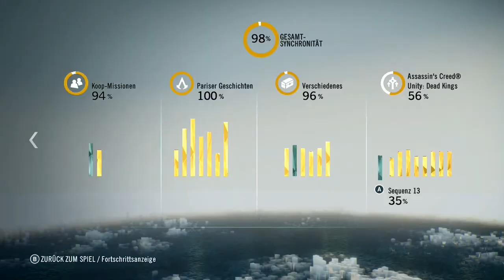AC-Unity - CutPlay 042 - [Dead Kings] SQ13-4 Schlafende Tote wecken (100% Sync)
Dead King´s (DLC): CutPlay Ausgabe Assassin`s Creed Unity Sequenz 13 Erinnerung 4 "Schlafende Tote wecken" auf 100% Synchron (engl. Sequence 13 Memory 4 - Raising the Dead 100% Sync).

Arno sucht nach dem Eingang zum Heiligtum des Artefakts, indem er der versteckten Karte auf den Tafeln folgt.

Belohnung:
- Keine Skillpunkte
- 25000 F

Bodyparts:
- Keine

Aufgaben für 100% Synchron:
- Nicht in einem Kampf geraten
- 1X Luft-Attentate

Achievements:
- Keine

Kammer der Andenken:
- Keine